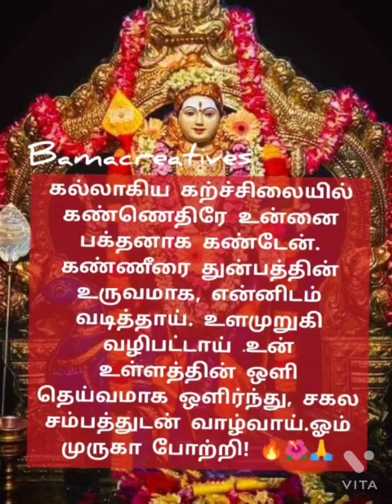🔥🌺🙏கண்ணீரை துன்பத்தின் உருவமாக என்னிடம் வடித்தாய்🔥🦚💐முருகனின் அருள் மொழிகள் 🔥🦚🪔